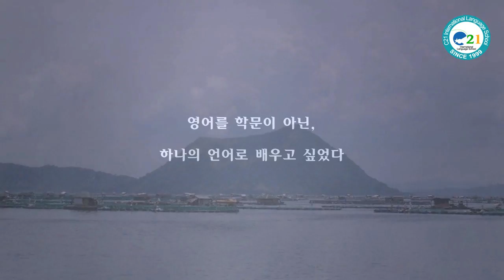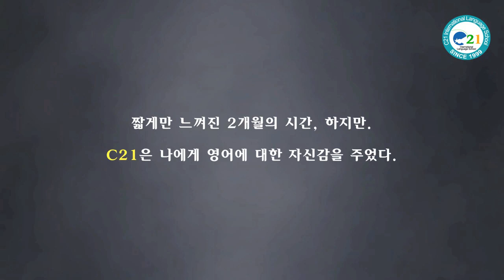필리핀어학연수 C21 어학원 (11월 EOP 우수자)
필리핀어학연수 C21 어학원 11월 EOP 우수자_ Francis